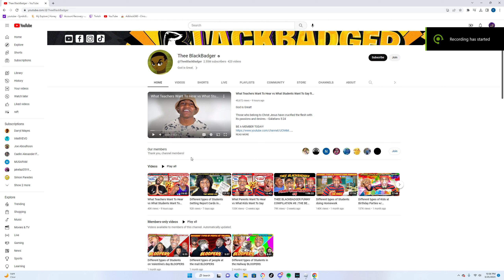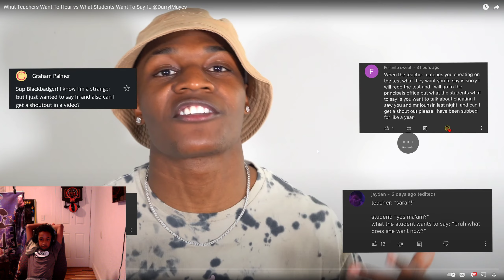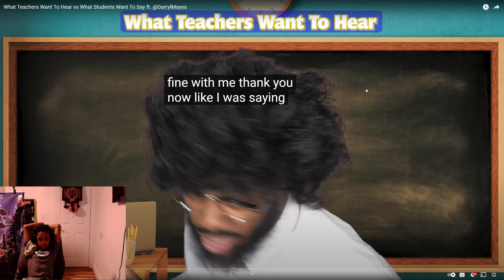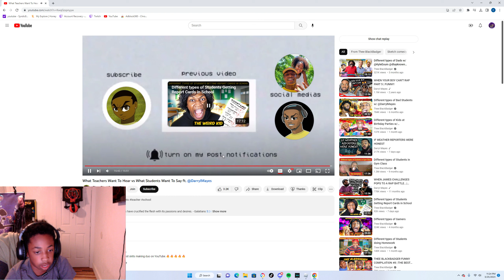watch the black badger